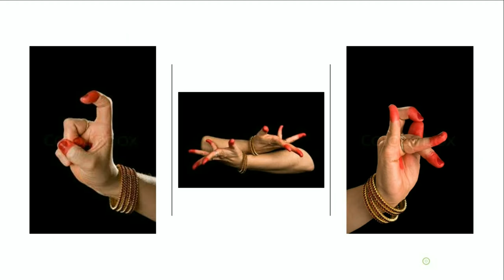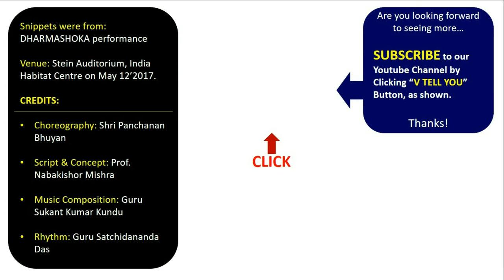SNIGDHA SHIKHA PATTAJOSHI: An accomplished Odissi Dancer [Compilation 3]